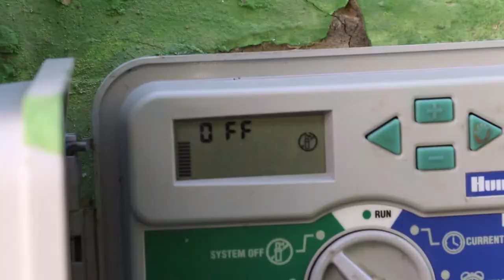Время остановилось для "цветочных часов"?!